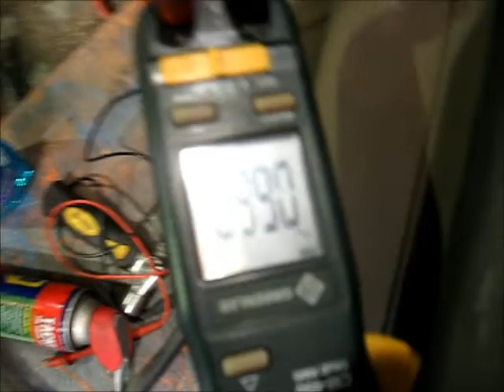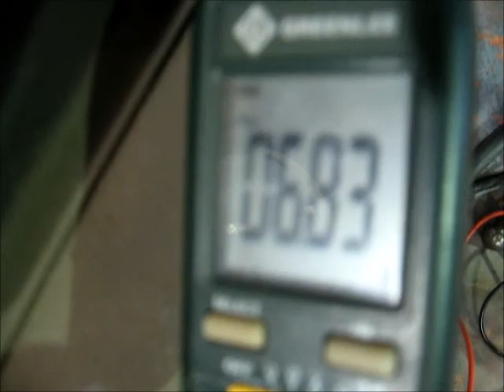Air Stripper Test Video 3207